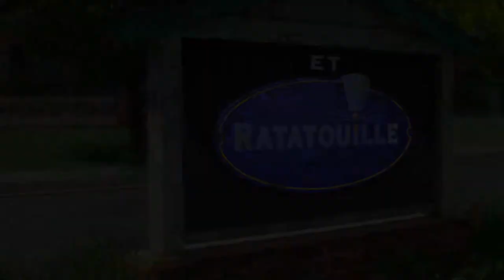TOY STORY 3 (Disney 100) Bande Annonce VF 2010 HD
Suivez nous !